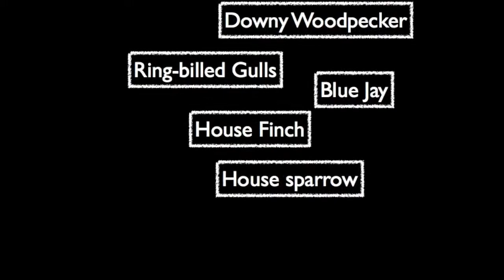Birds of Michigan.mov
This is the second video clip in my summer Biodiversity series. I chose to show some video clips of active birds in Michigan at this time of the year. Using an FS100 video camera, one has the ability to zoom in 48X focally and 2000X digitally to enlarge birds that are 200 to 300 yards away. I also managed to capture the craters on the moon using this video camera. While the pixel quality is not quite at HD quality yet, the future remains bright and progressive.